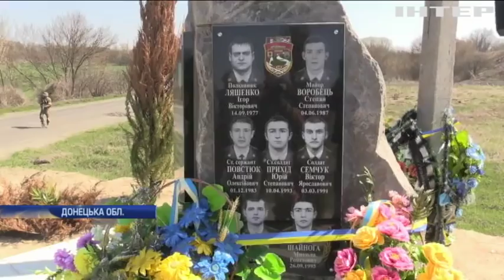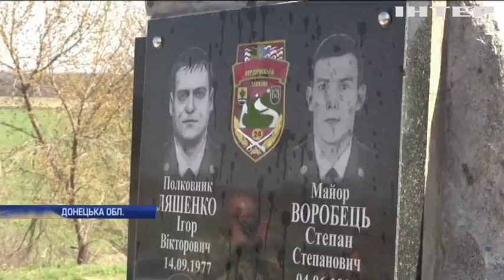Новости 8:00, выпуск за 16 апреля 2018 года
Головні події на цю годину: На Донбасі вшанували пам'ять загиблих воїнів. Росія повинна змінити свою поведінку - МЗС Німеччини. На Рівненщині блокують траси через жахливий стан доріг.